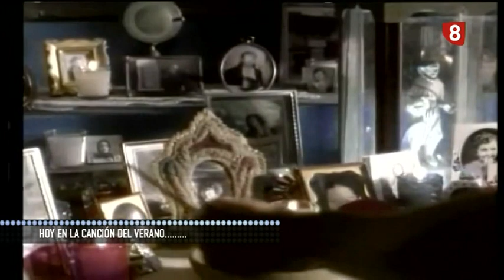VALLAPEOPLE en VALLADOLID ES ASÍ !!!! inauguramos la exposicion !!!!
Entrevista con Ivana La Piana sobre la inauguración de la Exposición VALLAPEOPLE. con DANiMANTiS.